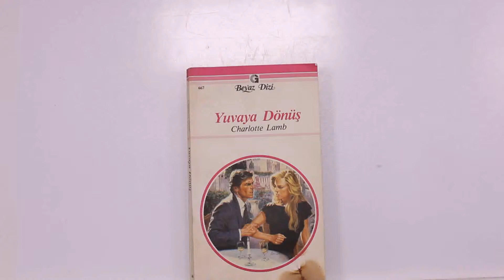YUVAYA DÖNÜŞ (BEYAZ DİZİ SERİSİNİN 667. SAYISI)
‘Eski duygularından kurtulduğunu, tamamen iyileştiğini sanmıştı.’
Donna, babasının fabrikasında yönetici olan Brodie’yle evlenmek üzereyken, ne olmuşsa olmuş, aniden fikrini değiştirmişti. İngiltere’den ayrılıp Paris’e yerleşen genç kız, kurtulmak istediği anılar dışında oldukça mutlu sayılırdı. Ancak bir gece erkek kardeşi Gavin’i karşısında bulunca, durgun yaşamında çalkantılı bir dönem başladı. Hastalık derecesinde kumar düşkünü olan Gavin, şirketin kasasından yüklüce miktarda para çalmış, Brodie’den kurtulmak için kız kardeşine sığınmaya karar vermişti. Ama Brodie çok geçmeden kapıyı çalacak, ikisini de yuvaya döndürmeyi başaracaktı. Başarması gereken ikinci şey ise, kendisinin yalnızca geçmişte kalan bir gölge olmadığını Donna’ya ispatlamaktı.